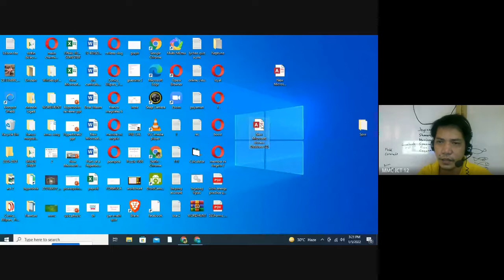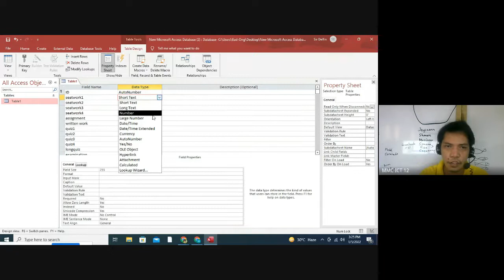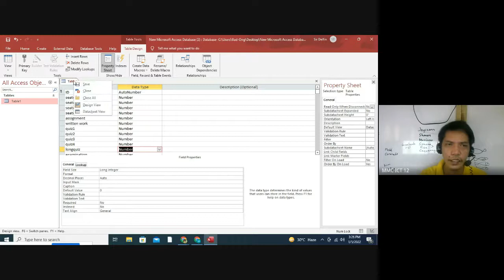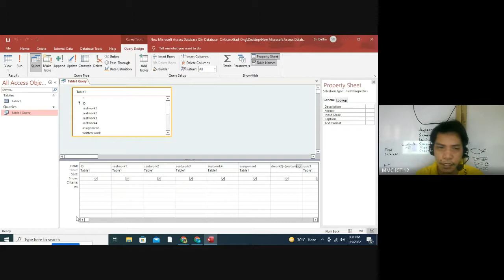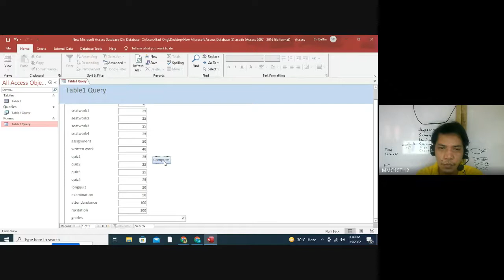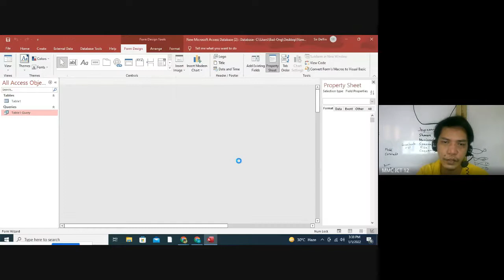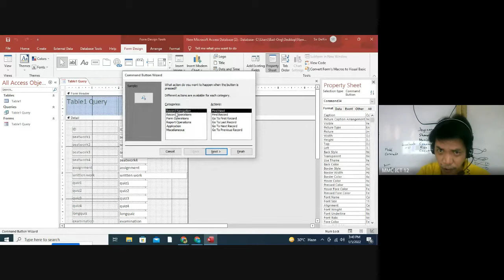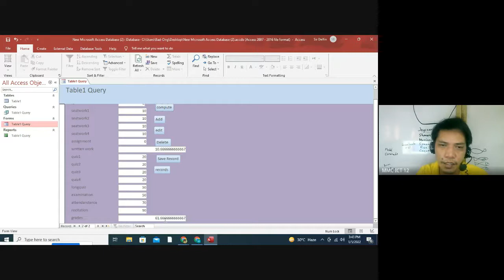MS ACCESS Grading System demo